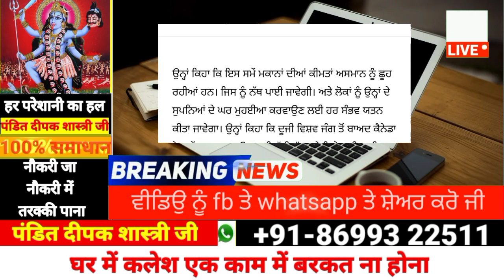ਜਗਮੀਤ ਸਿੰਘ ਨੇ ਕਨੇਡਾ ਚ ਕਰਤਾ ਅਜਿਹਾ ਐਲਾਨ – ਗੋਰੇ ਵੀ ਹੋ ਗਏ ਹੈਰਾਨ , punjabi news | punjab weather tv